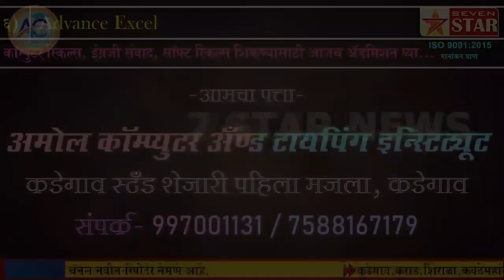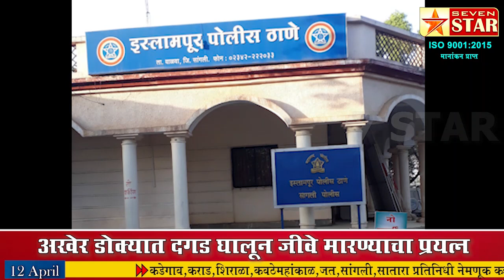अखेर डोक्यात दगड घालून जीवे मारण्याचा प्रयत्न केलेल्या मित्राचा झाला मृत्यू..